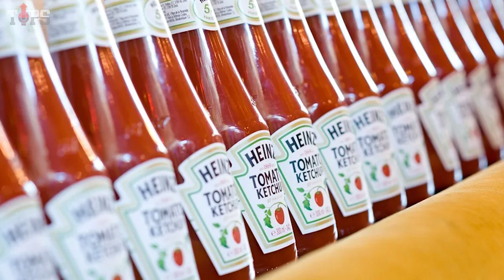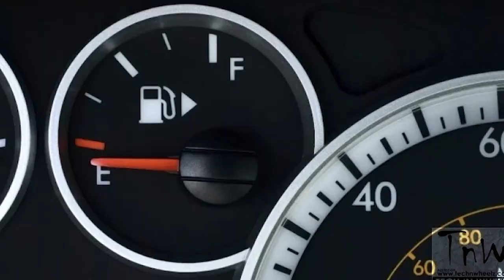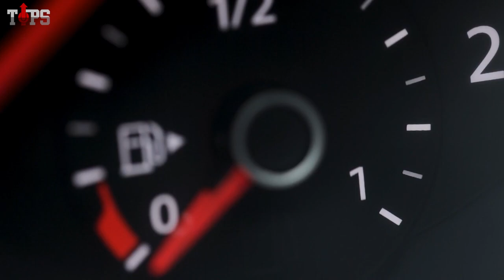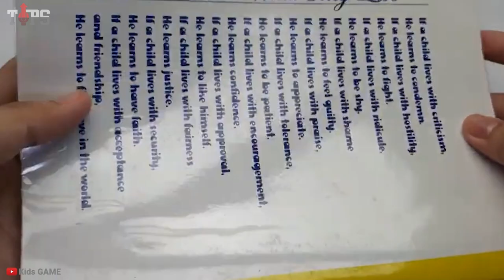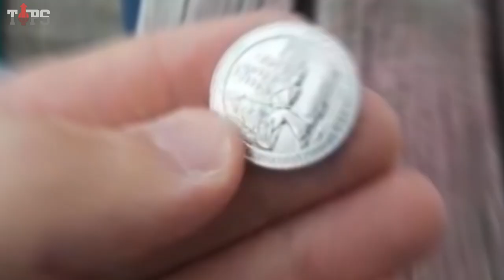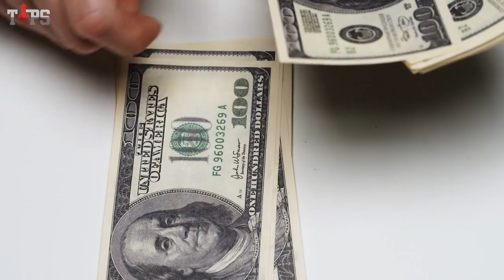mind blowing facts about everyday objects you won't believe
In this video, I will show you the 25 Things You Didn't Know About Everyday Objects. You'll see the list of the best 25 Things You Didn't Know About Everyday Objects. So, let's get started!

Every day, we come into contact with so many things that we have no idea how they are used or their true meanings. Some facts would astound people, while others would simply spark a conversation. So buckle up and be ready, as this will be fun to watch!

00:00 intro
00:26 The Hole At The Top Of A Lollipop Stick
00:51 The beanie and fluffy bobble
01:07 Side brushes on the escalators
01:34 Getting ketchup to come out of a ketchup bottle
01:50 The half-belt on your jackets or coats
02:29 Arrow on the gas pump indicator light
03:02 Hole in the airplane window
03:24 Holes on lock
03:35 Getting the right amount of tic tacs
03:53 The headrest in your vehicle.
04:10 Punt of the bottle
04:22 The divots in a golf ball
04:35 The long neck of a beer bottle
04:47 Zig zag on a bobby pin
04:58 Restaurants use paper condiment cups.
05:28 An extra piece of fabric
05:45 Hangers made of wood
06:05 Notebook margins
06:33 Candybar
06:57 Hole in a soda pop tab
07:14 Ridges of coins
07:38 Colored lines on the bottom of a tube of toothpaste
07:56 Hole in a pen cap
08:16 Extra holes in shoes
08:37 5th pocket on the jeans

▶️ Playlist TopS Top 5

About Us:
Tops is an entertainment channel that creates exciting Tops, Lists, and more. Do not miss a single video.